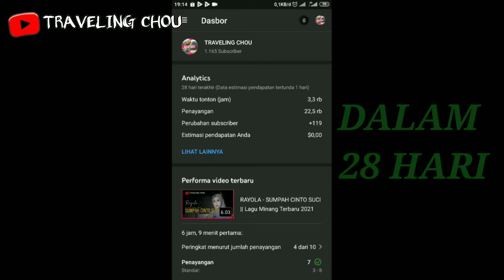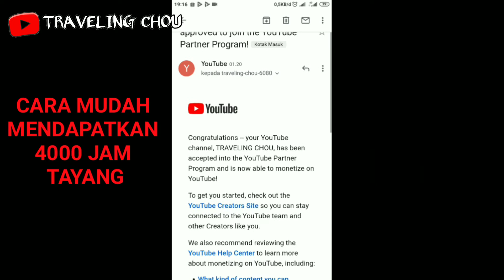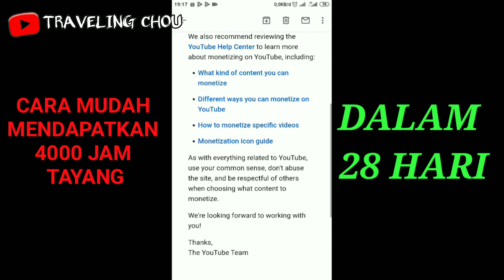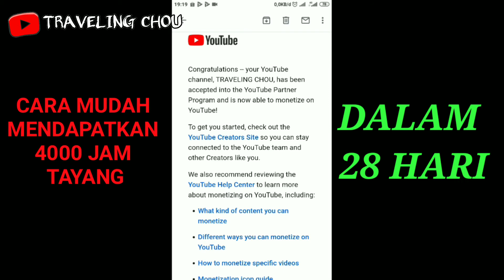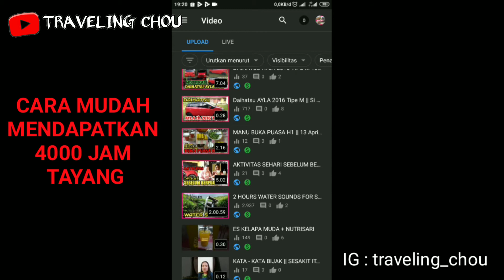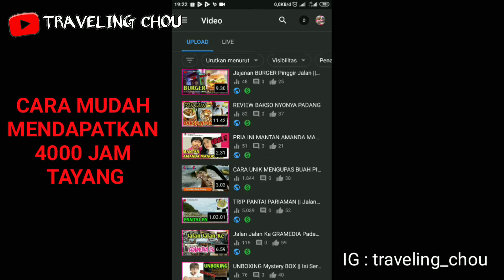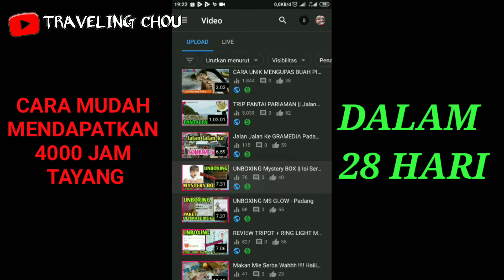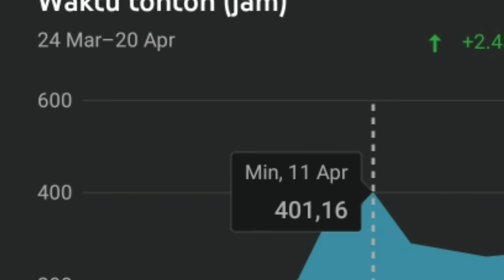Cara Cepat Mendapatkan 4000 Jam Tayang 2021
Haloo Teman-teman Kembali Lagi di Youtube Channel TRAVELING CHOU.

Kali ini Saya Akan Memberi Tips dan Trik Cara Mudah Mendapatkan 4000 Jam Tayang Dengan Cepat Terbaru 2021.

Silahkan Simak Videonya, Semoga Bermanfaat Bagi Teman - teman Youtuber Pemula.

✓ Video : CARA CEPAT MENDAPATKAN 4000 JAM TAYANG 2021

FAQ :
° Record : Xiaomi Mi Max 2
° Editing Video : Kine Master
° Editing Thumbnails : Pixellab